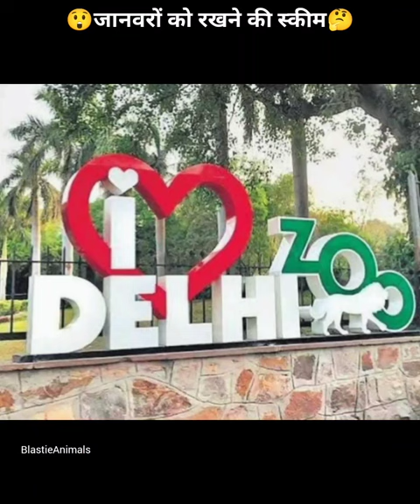Delhi zoo scheme Jane kaise chidiyaghar ke janvaro ko god le sakte hain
हेलो दोस्तों आपका मेरे ब्लास्टी एनिमल के शार्ट वीडियो में स्वागत है
इस वीडियो में हमने दिल्ली के चिड़िया घर की स्कीम के बारे में बताया  है
Hello friends welcome to my blasty animal short video
In this video we have told about the delhi zoo adoption scheme
Video Title .Delhi zoo adoption scheme
Video Type - Animal Information
Voice by - RJ
दोस्तों अगर आप इस वीडियो को देख चुके हैं तो कृपया करके आप हमारे चैनल को और वीडियो को लाइक जरूर कीजिएगा 📒
Friends, if you have seen this video then please do like our channel and like the video 📖
Mere Channel ka link hai 🙏🙏🙏🙏🙏🙏🙏
आप लोग अपना प्यार इस लिंक पर जरूर दीजिएगा 👆👆👆

Your Short Feeds:-
chidiyaghar ke bare me
about the zoo
delhi ka chidiyaghar
delhi zoo
zoo ke janwar
chidiyaghar ke animals ke bare me
delhi zoo